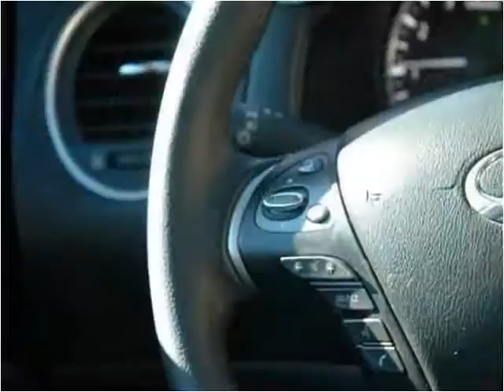2014 Infiniti QX60 Used Cars Miami Gardens FL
This 2014 Infiniti QX60 is available from Car Club USA.